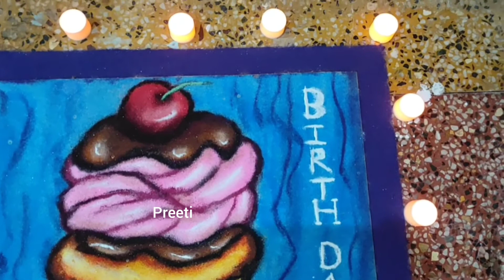happy birthday rangoli/ beautiful birthday rangoli/cupcake rangoli